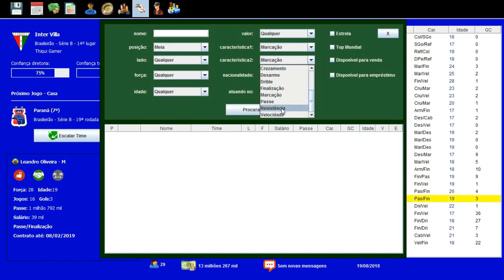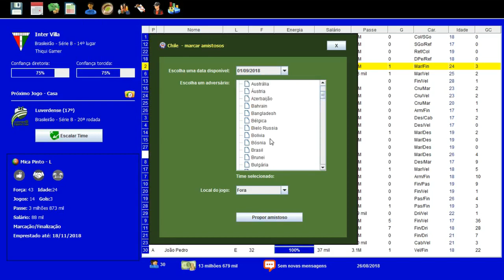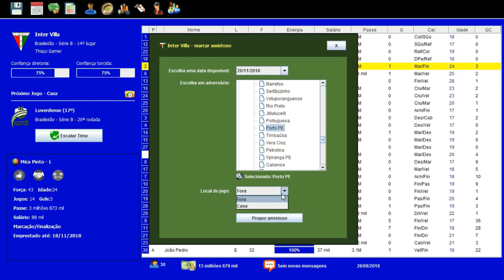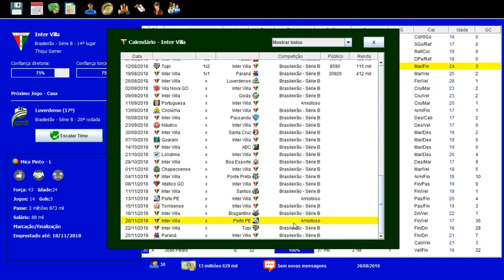BRASFOOT DOS INSCRITOS #26 BRIGA FRENÉTICA